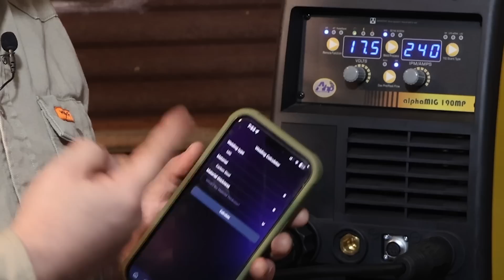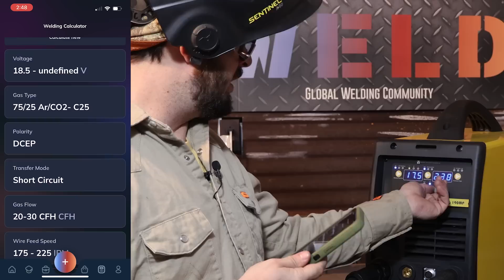How To Make A Modern Metal Shop Stool Using The Ahp Alphamig 190 Mp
In this week's video, Beau show us how to make a modern metal shop stool using the AHP AlphaMig 190 MP out of some square tubing. He also shows us how not to notch and bend square tubing, and the price you pay from trying to cut down on metal fabrication time. He goes through setting up the AlphaMig 190 including, loading wire, installing the MIG gun and the gas connections on the back. What are some fabrication tips that would have helped this go smoother?

🌟 Looking to enhance your welding skills?  We're your ultimate welding resource, catering to beginners and seasoned pros alike.

💡 If you're curious about welding, our channel is your go-to destination for diving into the art and science of welding. Whether you're just starting out or looking to refine your techniques, we've got you covered.

🛠 Discover a wealth of engaging content that covers everything from essential welding techniques to expert tips and clever tricks. Explore welding projects that spark creativity and learn about the best welding machines and equipment in the industry.

👨🏻‍🔧  Master the art of welding with in-depth tutorials for various metals, including aluminum, stainless steel, and cast iron. Gain insights into welding schools and training programs, and stay up-to-date with the latest industry trends and news.

🎥 Meet influential figures in the welding community and get a look at behind the scenes welding compeitions and events.

💥 At Weld.com, precision meets passion, and our expert hosts guide you through MIG, TIG, Stick, and Flux Core welding methods, giving you the confidence to tackle any welding project.

📲 But that's not all! Elevate your welding experience with our dynamic mobile app, the WELD app. Engage in interactive discussions, access exclusive content, and receive personalized advice. and open the door to welding mastery.

💬 The WELD™ app is more than just a resource hub - it's a community of passionate welders just like you. Connect with fellow welders and experienced advisors, get your questions answered, and find inspiration to keep pushing yourself forward.

 📚The app also provides a range of educational resources, including tutorials, tips, and how-to videos, to help you improve your welding skills and knowledge. And with the convenience of being able to access all this content right from your mobile device, you can learn and improve your skills anywhere, anytime.

00:00 Introduction
00:43 Materials
01:49 Notch & Bend
04:05 Breaking It Apart And Fixing Mistakes
05:00 Installing MIG Wire
06:05 Installing CO2 Argon Blend Gas
06:29 Installing MIG Gun
06:59 Using The Weld App Calculator For Settings
07:46 Welding The Base & Top
10:08 Blending The Welds Down
11:14 Getting It Square Again
11:49 Getting The Right Height And Welding The Support Beam
14:22 Making Slats For Seat And Attaching Them
15:23 Capping Tube Ends
16:55 Sit Test And Final Results